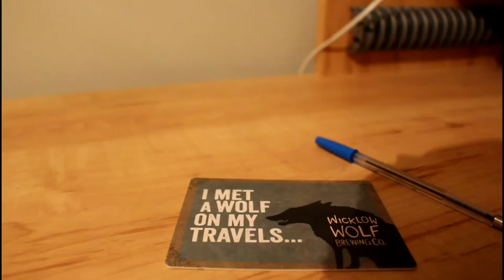what we found...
WHThe Adventure Vlogumentary Begins. USA Mexico Europe Ireland.